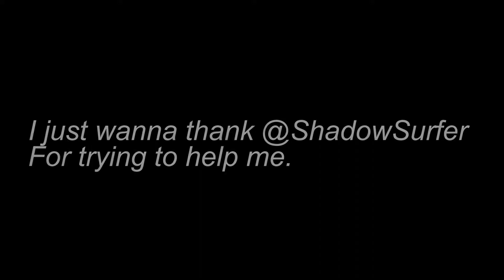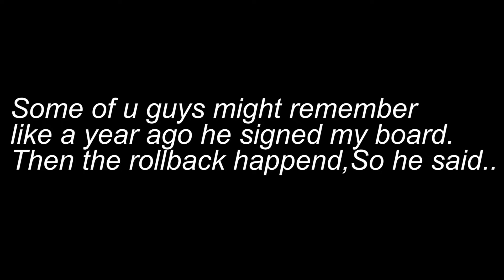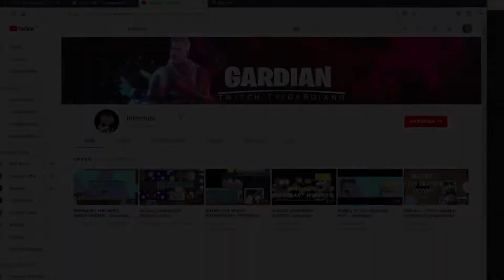ROAD TO THINGAMABOB #2 (OMG U WONT BELIEVE!) - Growtopia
Thanks for everything @ShadowSURFER, But i already got my dls back.

IN THIS VIDEO U WONT BELIEVE WHAT HAPPEND!!!